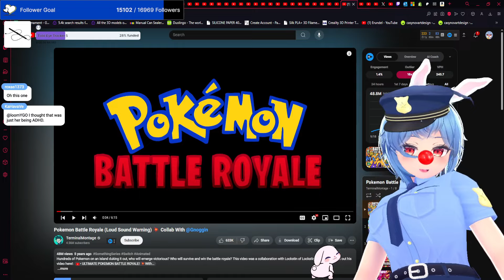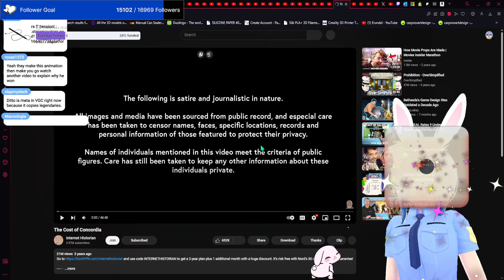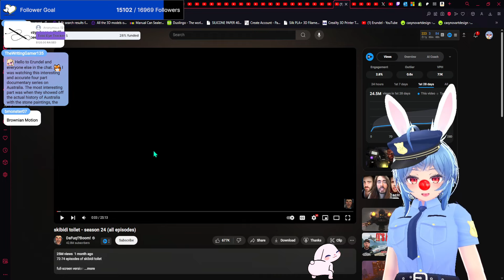Pokemon Battle Royale - TerminalMontage💥- Erundel Reacts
Just a Australian bunny girl vtuber that likes to meme joke and learn new things. I like art virtual reailty gaming and history plus yapping